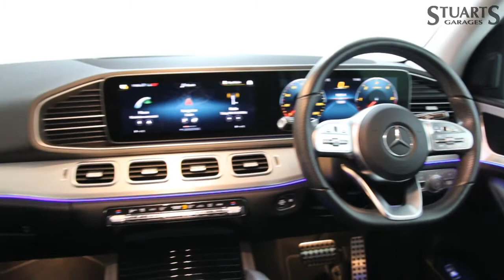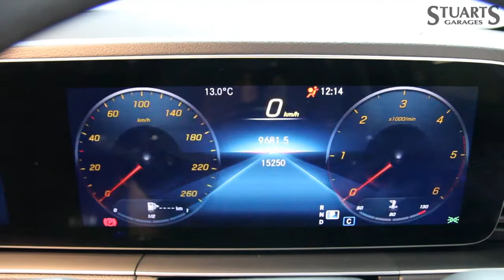2019 Mercedes-Benz GLE 300d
2019 Mercedes-Benz GLE 300d

7 SEAT AMG INTERIOR & EXTERIOR PACKAGE: MOJAVE SILVER AND BLACK LEATHER, ELEC FRONT & REAR SEATS, HEATED SEATS, 180 REAR CAMERA, PARKING ASSIST, WIDESCREEN COMMAND, CRUISE CONTROL, POWER BOOT, LED HIGH PERFORMANCE LIGHTS ETC Buy in confidence from Irelands leading Land Rover specialist. This particular GLE has been fully prepared by ourselves and comes with the balance of Mercedes new car warranty and 12 months AA roadside Assist. Attractive finance options, including PCP are available upon request. Call today for further information or to arrange a test drive. Stuart’s Garages, Trading since 1946